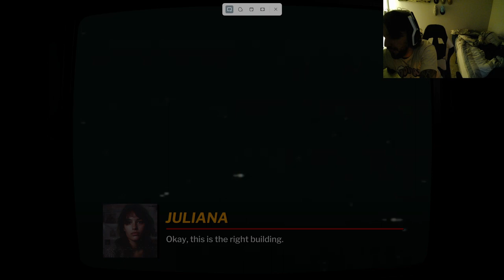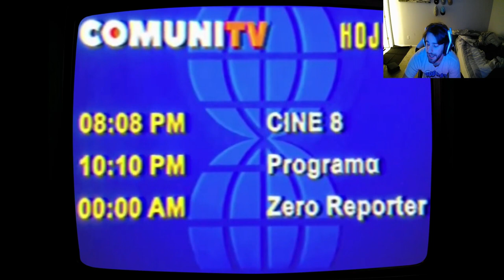Mateo Plays THE WORST Horror Game Ever!!1